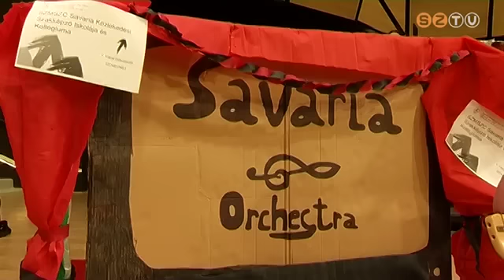Városi gólyaavató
Benépesült csütörtök este az Agora Művelődési és Sportház. Ötödik alkalommal rendezték meg a városi gólyaavatót, amelyre még sosem nevezett olyan sok csapat, mint idén. Az eseményen részt vett Hende Csaba országgyűlési képviselő is.